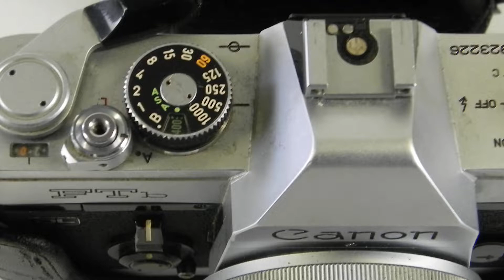Canon FTb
Ontspannen-Sluiter